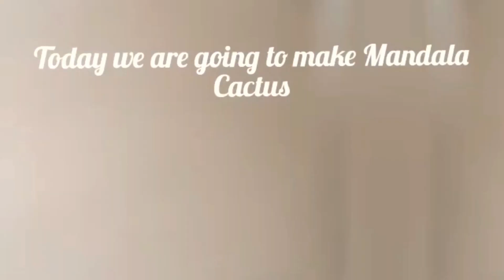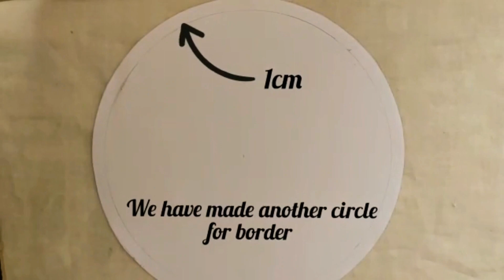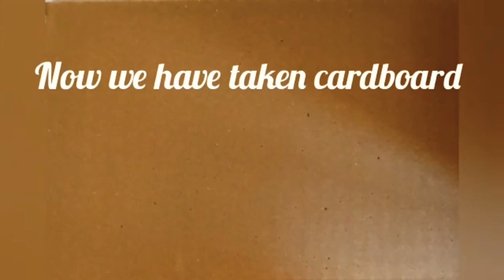Mandala Cactus 🌵🌵 / Using Brush Pens / Easy / Creative Funwithpaoer / Step by Step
In this video  we will show how to draw Mandala Cactus, using brush pens step by step for all of you.

Brush Pen
Black pen
Glue and scissor

Hope you all enjoyed our Video